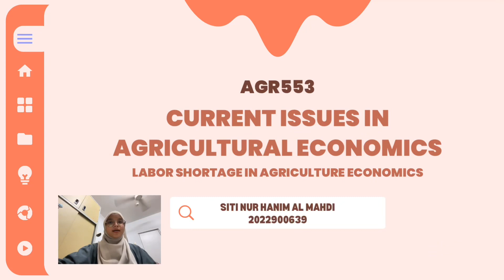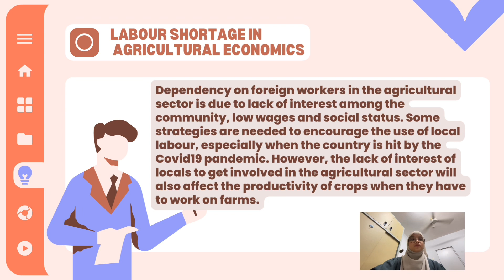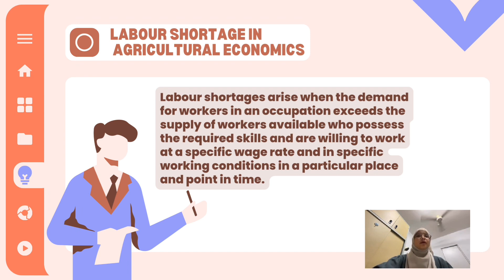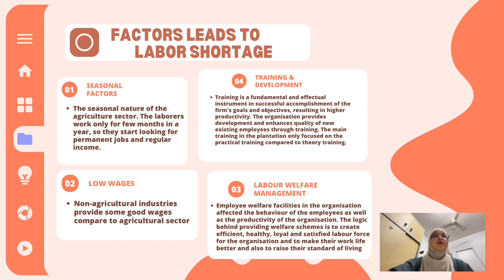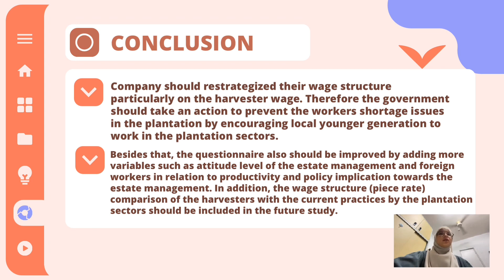CURRENT ISSUES IN AGRICULTURAL ECONOMICS